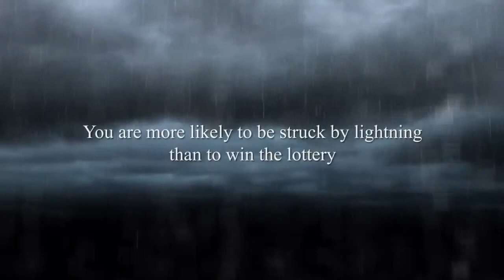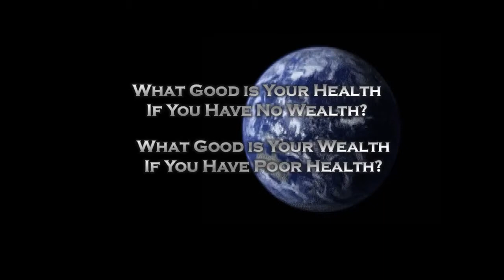Lesson 2 Getting Appointments 100% of the Time vlog 43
So you are talking with the prospect, and you want to make an appointment for a presentation. Maybe you have tried to set the appointment by saying things like:

 •"We have an opportunity meeting tonight. It's only a few hours of your time. Want to come?"
 •"You need to hear this millionaire on our conference call tonight. Forget watching your favorite television show. Take an hour instead to listen to a stranger try to sell you something."
•"Your job won't make you rich. Let me tell you what you should do with your life.
 •"I have this video you need to watch, and a PowerPoint presentation. Then I will show you how to make money as you watch me draw circles on the whiteboard ..."

See the problem?

It is what we say and what we do that drives the prospects to lean back and try to avoid us.